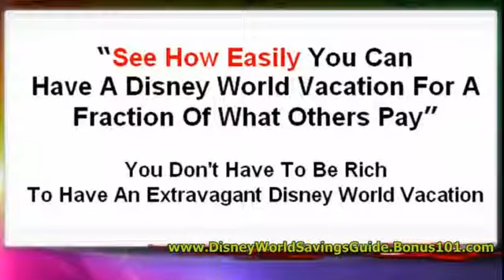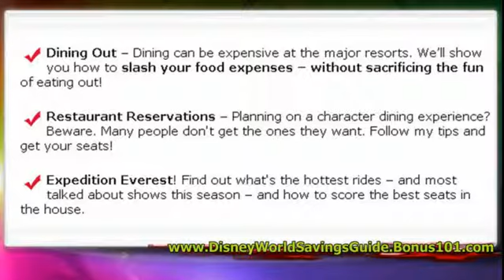disney world restaurants - walt disney world dining - walt disney world dining reservations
You can have a Disney World vacation every bit as enjoyable
and rewarding as the family who spends 2, 3, or even 4
times as much money!

Did you know Disney offers a free "Magical Express"
shuttle and baggage service?

No more waiting for your bags at the airport!
Your luggage is delivered directly to your hotel.

Find out precisely how it works.

disney worldOff-site Lodging:

Each option is fully explained -- with the benefits
(and possible drawbacks) you can expect.

disney worldDiscover which offsite hotels offer
the best value -- and which to steer clear of.

In fact - "The Ultimate Disney World Savings Guide"
has 12 Shortcuts To Success -- ensuring when you
check in -- the only surprise you'll find is how
smoothly everything's going!